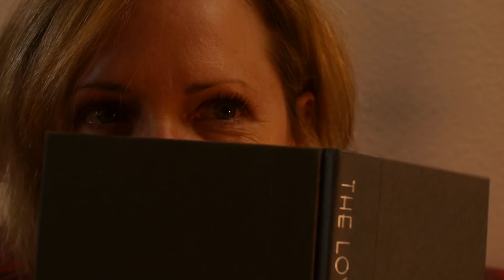Sex With Strangers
Sex with Strangers by Laura Eason
Playing Curious Theatre Company January 16 - February 20, 2016

Directed by Christy Montour-Larson
Featuring Paige Price and Michael Kingsbaker